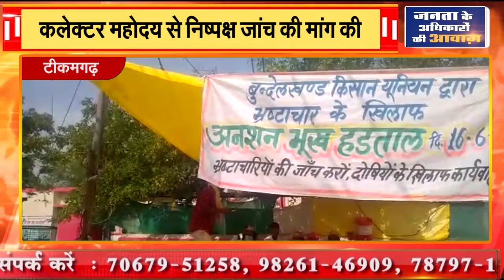टीकमगढ़ || कलेक्टर महोदय से निष्पक्ष जांच की मांग की